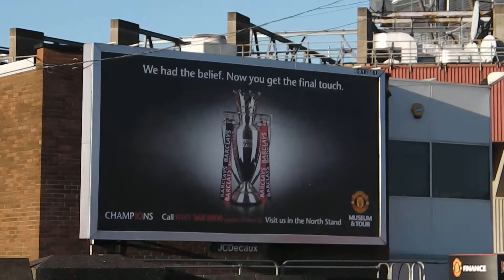25-11-11 Manchester United Players saved from heavy metal exposure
Full Highlights